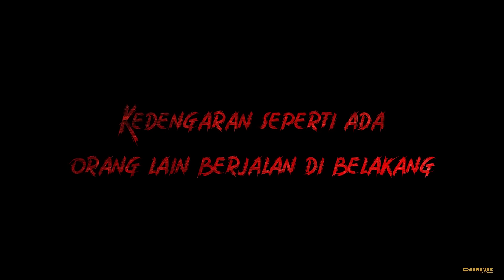UNTOLD STORY | JELAS Kedengaran Ada Orang Mengaji Di Tengah Hutan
' Kebesaran Allah Yang Ada Di Dalam Hutan '

Sebelum menonton video terbaru berkenaan dengan UNTOLD STORY yang 7 ( in sha allah malam ini ), baca dahulu artikel ini supaya apa yang disampaikan pada video nanti akan membuatkan anda lebih faham.

Baru-baru ini ketika saya membuat 'short explore' ternyata ada satu KEBESARAN ALLAH yang ditunjukkan bahawa ALAM ini bukan kita sahaja yang menghuni. Ada makhluk-makhluk lain yang tak dapat dilihat dari mata kasar.

Ini bukan kali pertama saya lalui perkara ini sejak kejadian di Rumah Bukit Kor, Kampung LA (Ecopark), Belukar Bukit, Rumah Tinggal di Kelantan.

Eksplorasi kali ini terbukti kedengaran ada orang sedang 'MEMBACA AYAT AL-QURAN' ataupun ' MENGAJI ' di tengah-tengah hutan yang tiada penempatan manusia.

Sekiranya anda betul-betul ingin mendengar, saya cadangkan anda untuk download aplikasi ' VOLUME BOOSTER ' di Google Play atau pun mana-mana platform. Setkan pada volume tertinggi untuk mendengar dengan lebih jelas.

Patutlah sepanjang eksplorasi tu hati dan jiwa nie dapat satu ketenangan yang cukup terbaik kerana dikelilingi oleh ciptaan Allah yang sentiasa berzikir kepadaNYA.

Dan ada juga kejadian yang diluar jangkaan pada waktu Maghrib dan Subuh. Allahu. Terima Kasih Allah diatas pengalaman tersebut. Part paling best masa tu adalah menunaikan solat waktu, tak tahu kenapa tetapi serius memang lain rasa suasananya.

Jadi seronok ketika SOLAT.

Lepas tu ada juga cerita berkenaan dengan kehadiran ' BAU '. Mungkin lepas nie dah susah nak terbaru wangian seperti itu. Semoga Allah merahmati kami. Amin.

Selamat Menonton.